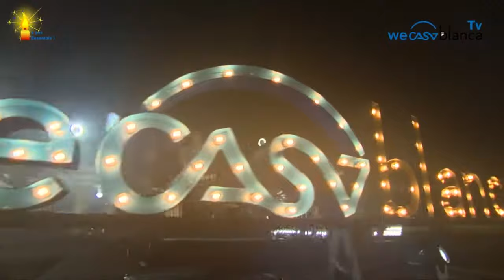Hasba Groove - Concert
Pour les 4 ans de Wecasablanca, 4 concerts ont été diffusés en live sur la page Facebook de Wecasablanca.
Dimanche 08 novembre, le concert du goupre Hasba Groove a été diffusé.
Voici l'intégralité du concert.